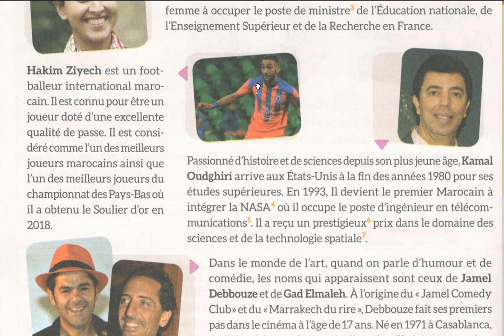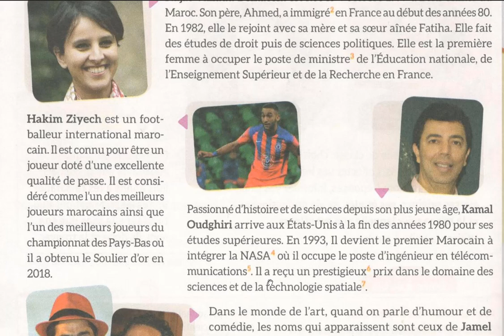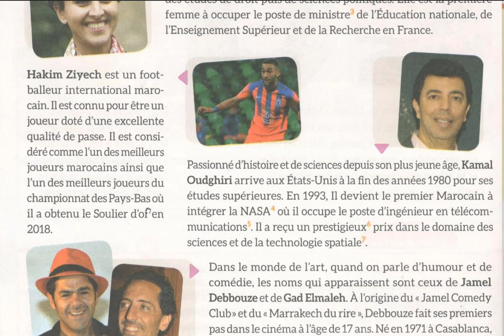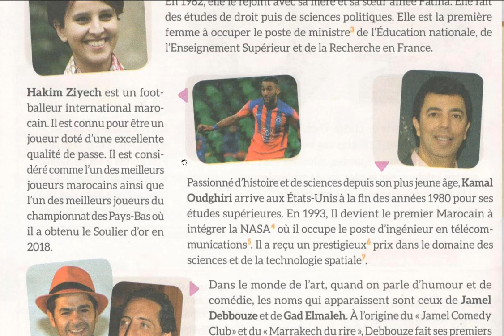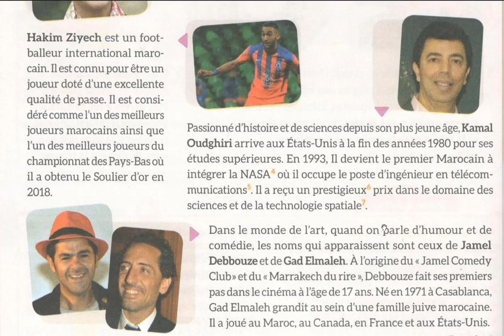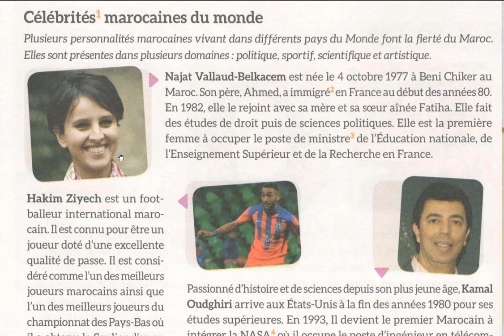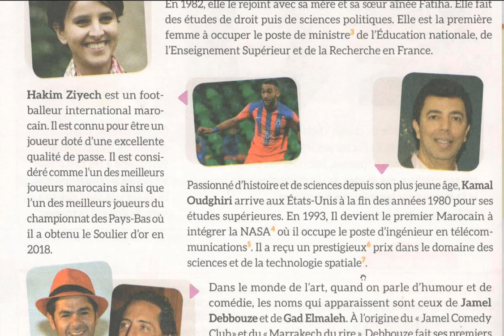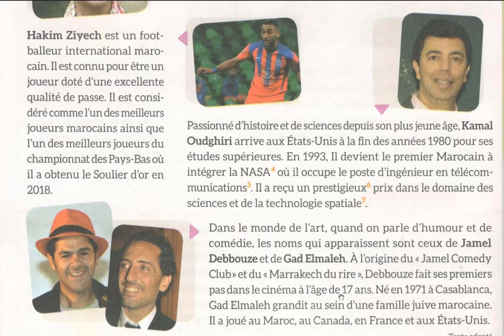CM2 lecture compréhension Célébrités marocaines du monde